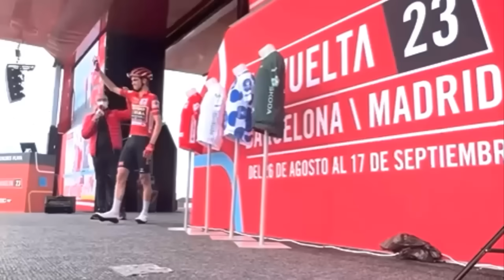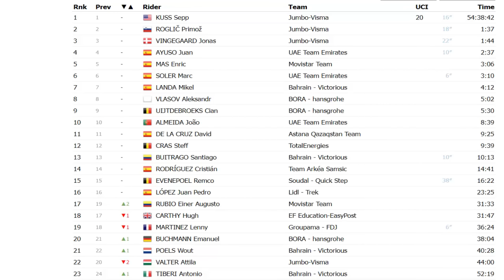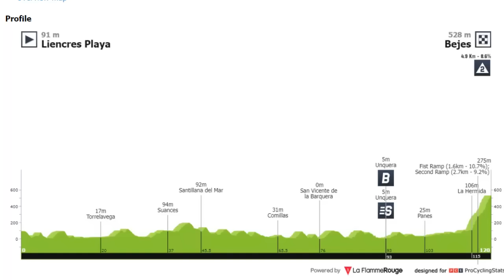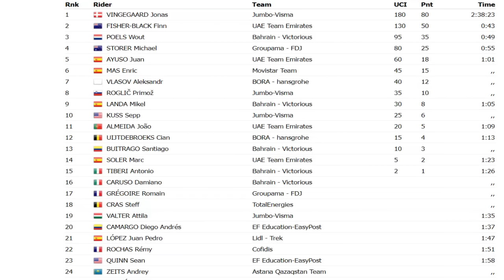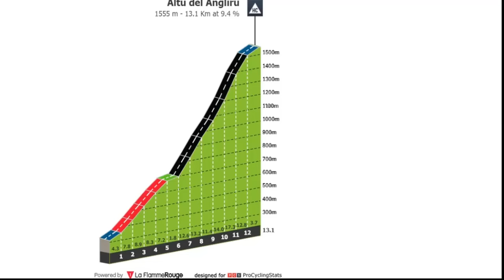RESUMEN 16 ETAPA VUELTA a ESPAÑA 2023 VINGEGAARD DEMUELE A TODOS y VA POR LA VUELTA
vueltaespaña RESUMEN 16 ETAPA VUELTA a ESPAÑA 2023 VINGEGAARD DEMUELE A TODOS y VA POR LA VUELTA